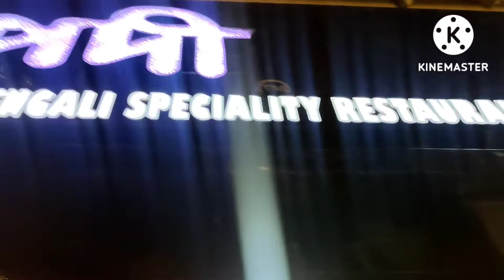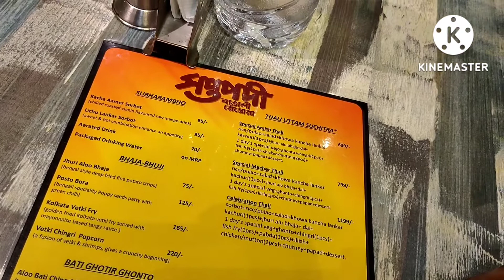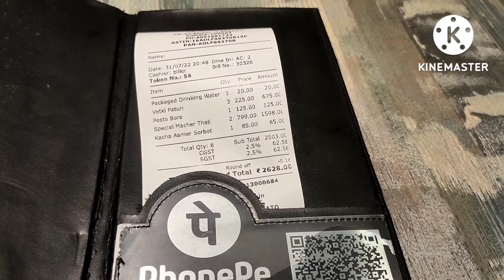Belated birthday পেট পুজো